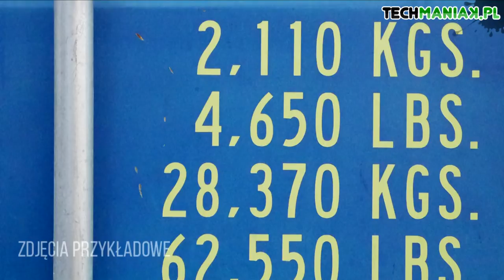Wideo test i recenzja aparatu Panasonic Lumix GX7 | techManiaK.pl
To aparat kierowany do zaawansowanych, bardziej wymagających użytkowników. Tych, którzy szukają sprzętu z wygodnymi, zewnętrznymi kontrolkami, stawiających funkcjonalność ponad formą. Czy Panasonic Lumix GX7 sprosta wymaganiom?